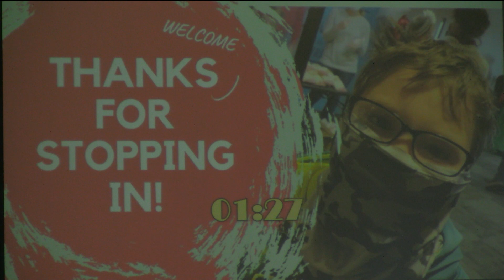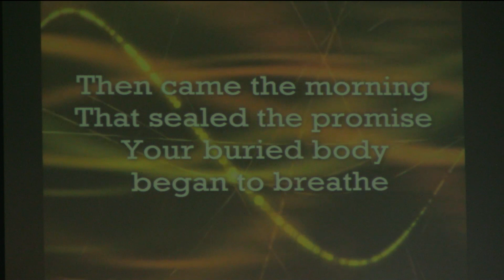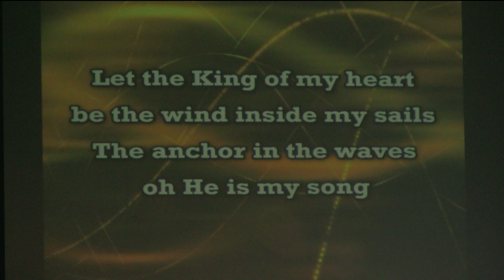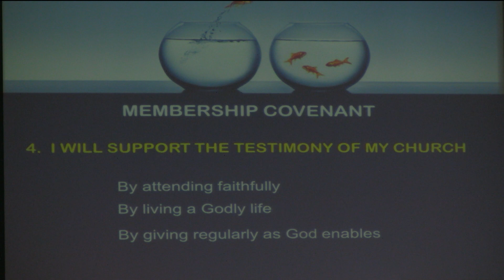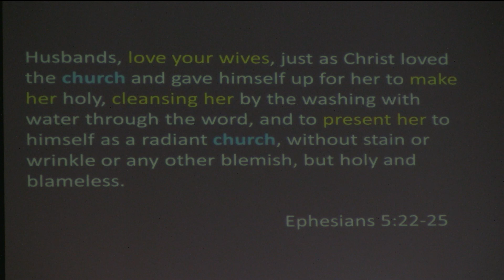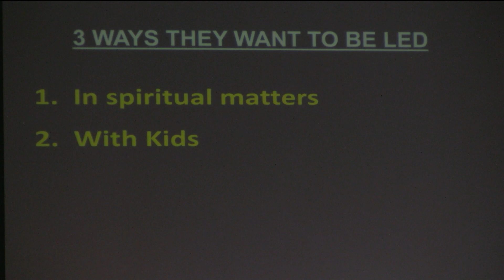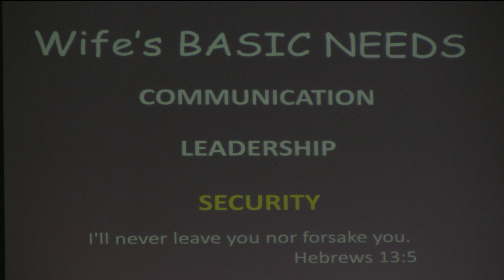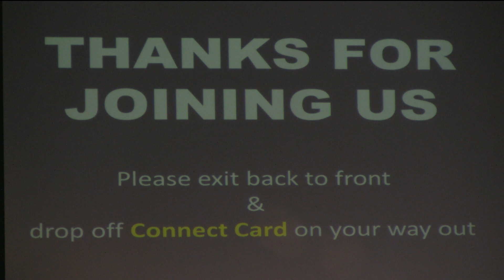Welcome to Orchard Beach!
What Every Family Needs, part 4
Happy Wife, Happy Life
Service April 18, 2021